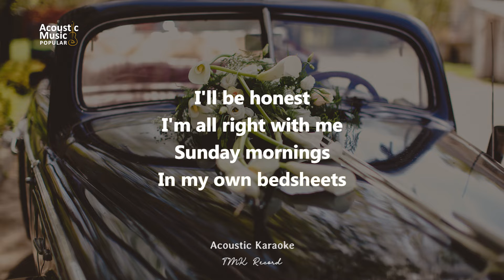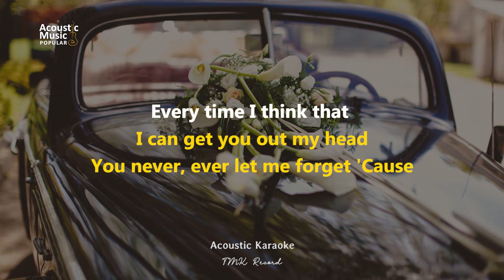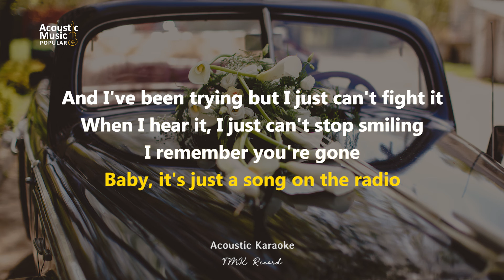Anne-Marie & Niall Horan - Our Song (Karaoke and Lyric)